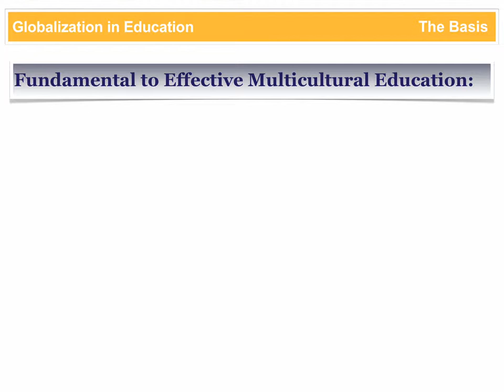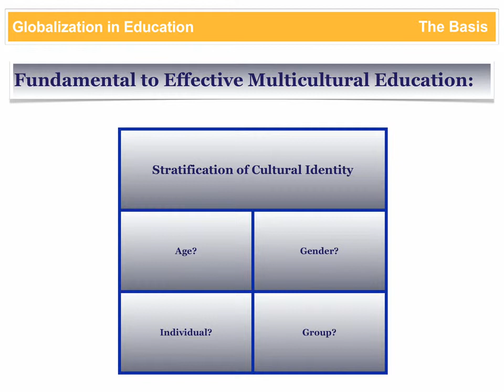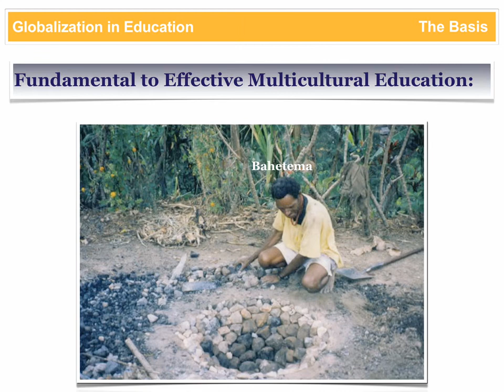Globalization in Education: The Basis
This video presents the basis of what is fundamental to effective multicultural education. This video is a part of the Globalization in Education video series which includes Values, Globalization and the Media, and Intercultural Development. They are available for FREE as an iBook for download on the iPad. The title of the iBook is "Globalization in Education: Developing Intercultural Competence Part 1". Lumadue and Waller are the authors.